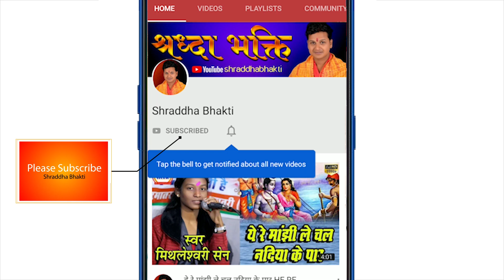नव दिन बर आये ओ NAV DIN BAR AAYE O !! दुर्गेश तिवारी !!